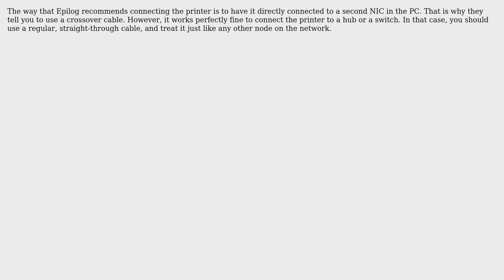Connecting an Epilog Laser Printer to network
With thanks & praise to God, and with thanks to the many people who have made this project possible! | Content (except music & images) licensed under CC BY-SA | Music | Images & others | With thanks to user Mike Dovenmuehler user Charles Burge user Burgi and the Stack Exchange Network Trademarks are property of their respective owners. You are responsible for your own actions.